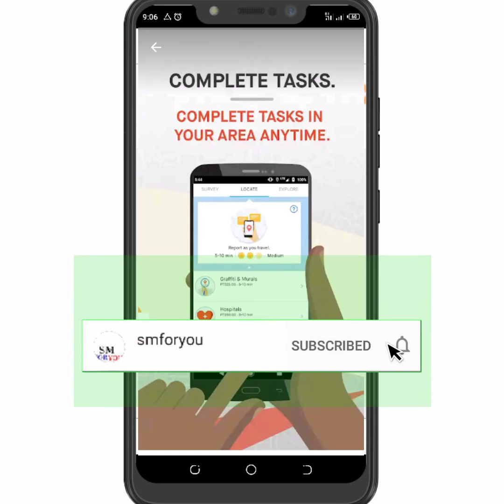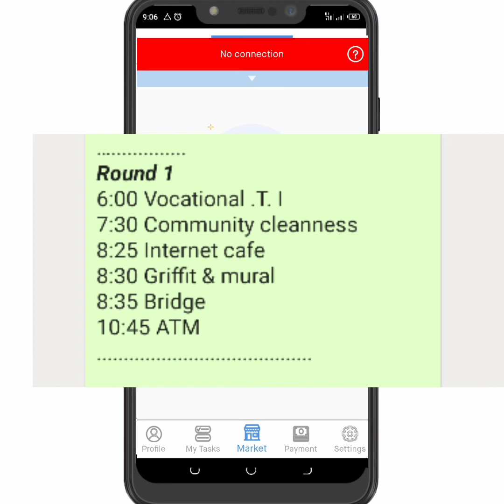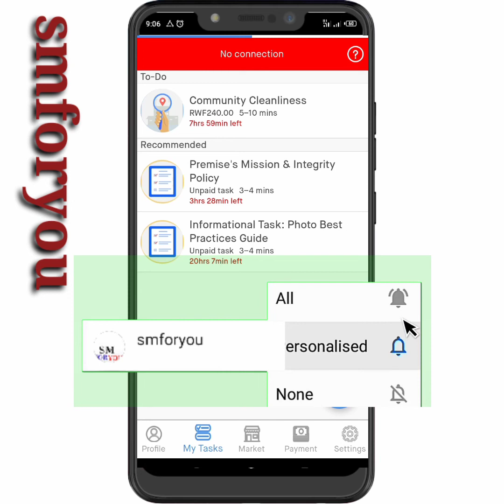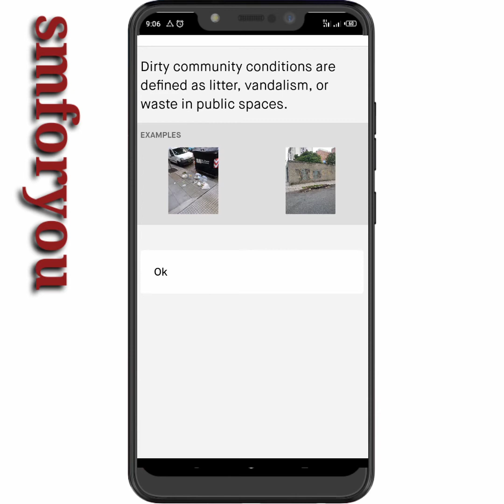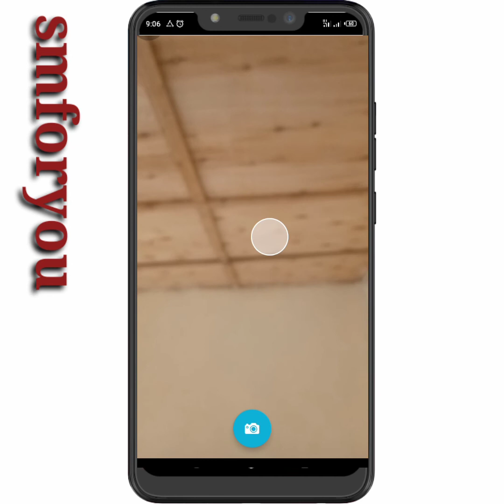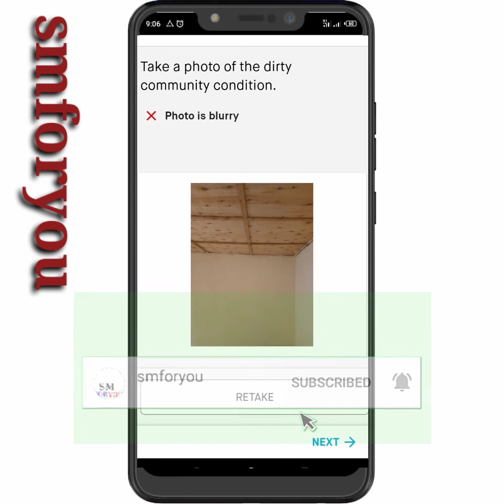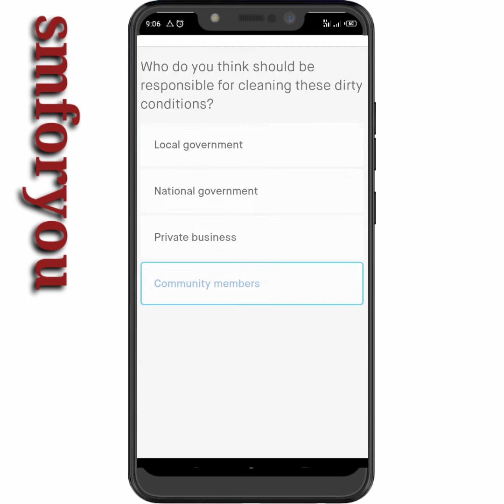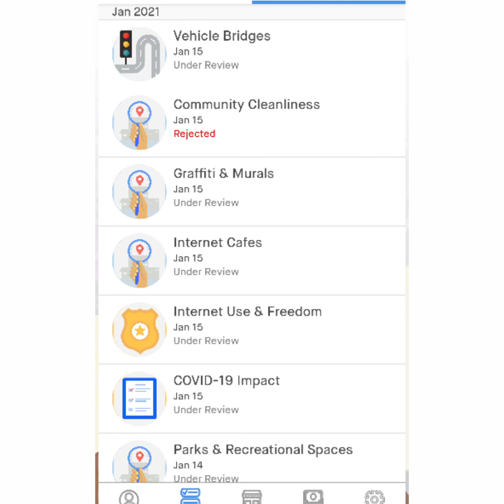5 APPS HELP YOU TO MAKE MONEY NO INVESTMENT.|| MENYA AMASAHA TASKS ZIZIRA NUKO BAZIKORA_Neizzo pro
Ushobora kuba ukunze video yange bitewe numumaro ikumariye ukifuza kungurira amata cyangwa icyayi wakanda hano
uraba ukoze cyane

Niba wifuza kugura subscribers ndetse na watch time wanyandikira kuri WhatsApp CQ ugahamagara izi nimero zikurikira

Komeza urebe nizindi video ziri kuri channel yacu urusheho gusobanukirwa byinshi icyo udasobanukirwa utwandikire muri comment CQ kuri contact twatanze.